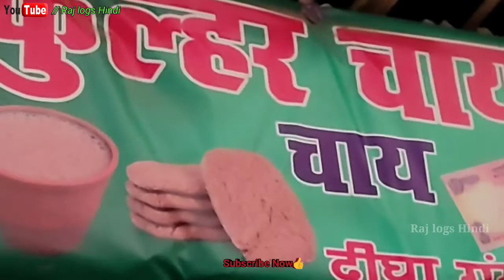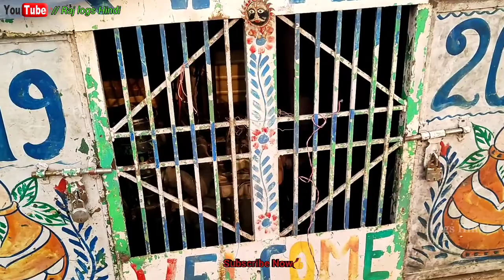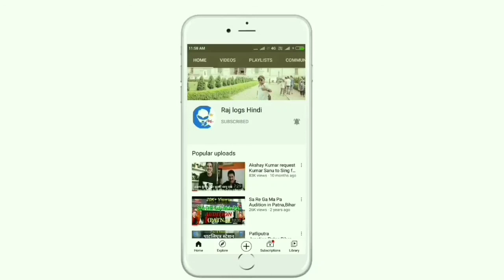Digha Beach ⛱️🏖️//Best Location in Patna//@rajlogshindi